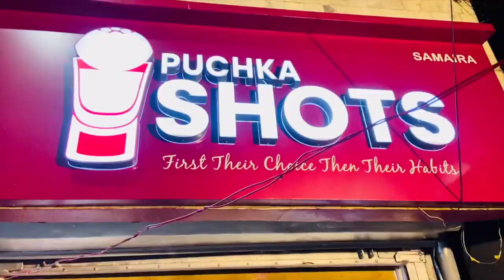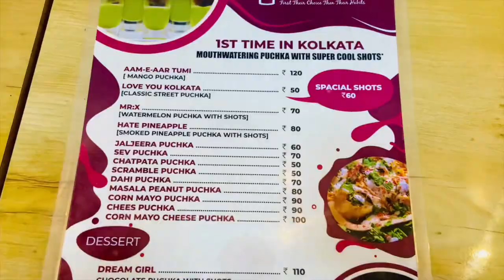India's best pani puri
So in this video i have tried weird but awesome pani puri shots,
So i hope all the pani puri lovers you guys are going to love this video,
Watch the vlog till the end for a challenge.